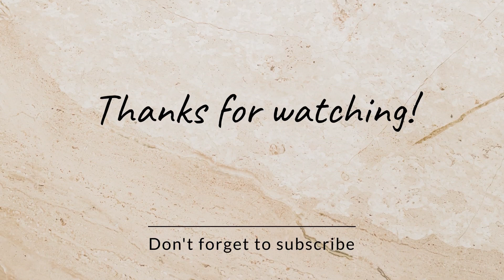Rubber making process | natural rubber | Kerala rubber trees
Learn the fascinating journey from rubber tree to finished product in this captivating YouTube video on the natural rubber making process.
Explore the intricate steps involved in transforming latex into everyday essentials.